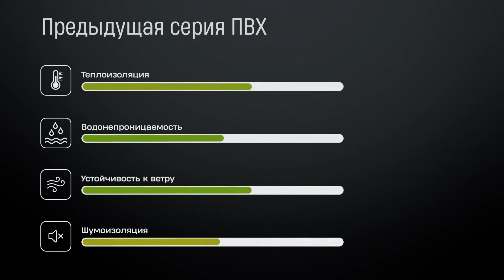Акфадан янги премиум серия - Engelberg infinity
Engelberg Infinity - яқинларингизга илиқлик улашади